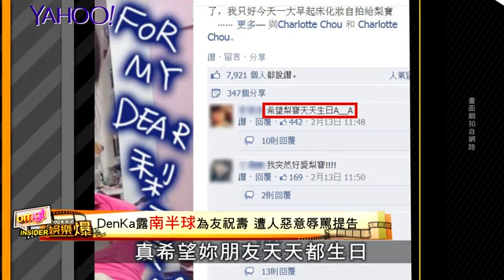動漫界周迅 爆紅 地下室少年DenKa起底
「動漫界周迅」爆紅！地下室少年DenKa起底 粉絲團人數破15萬的人氣美少女 地下室少年DenKa又爆紅啦！日前她大曬"南半球"自拍給好友當作生日禮物，讓粉絲一陣暴動~還有人說~希望妳朋友天天都生日！不過這次DenKa爆紅佔據的新聞版面竟然是~社會版？